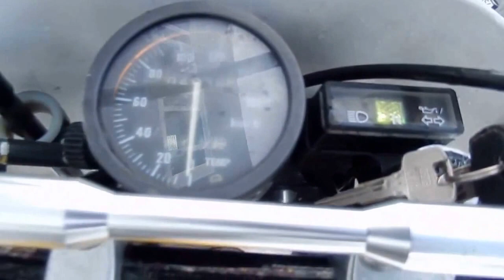Видео-тест SUZUKI RMX250S от JapanBestCars